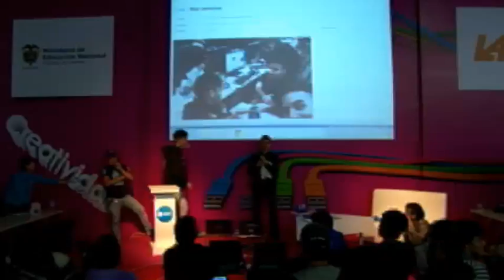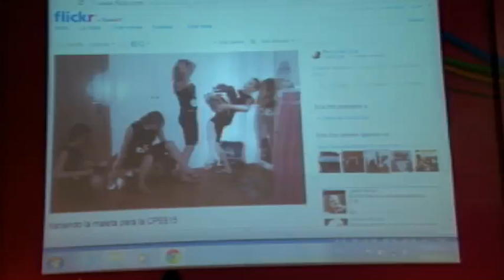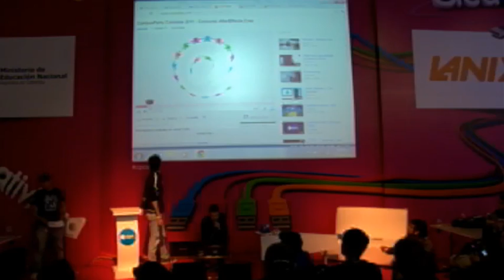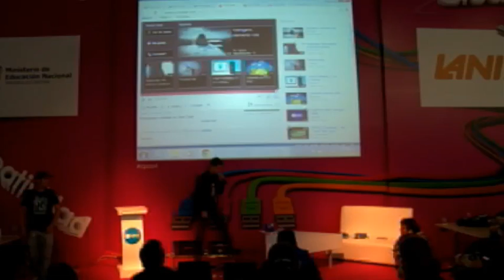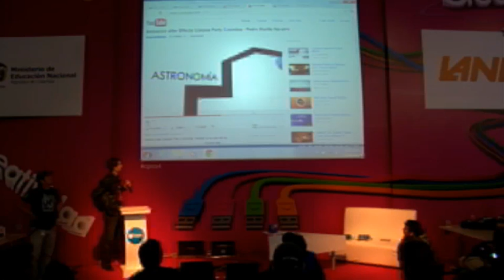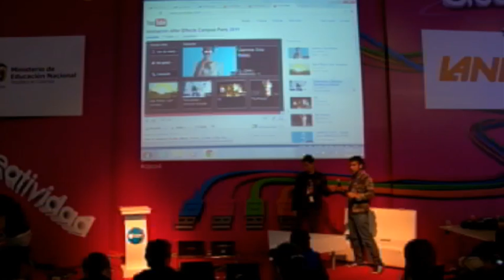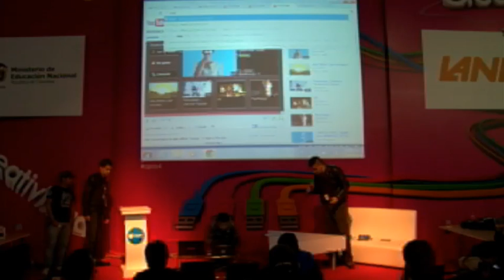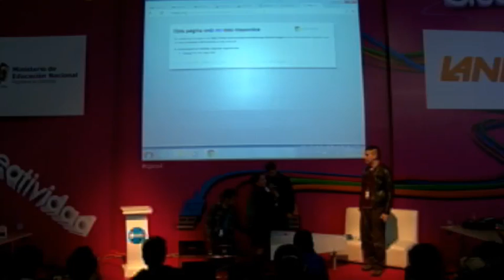CPCO4 - Premiación Retos Crea